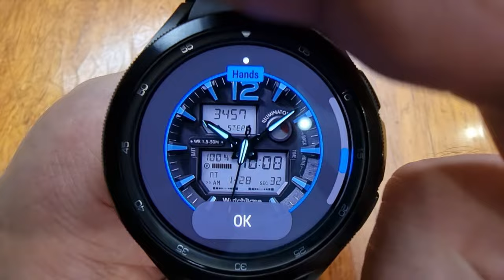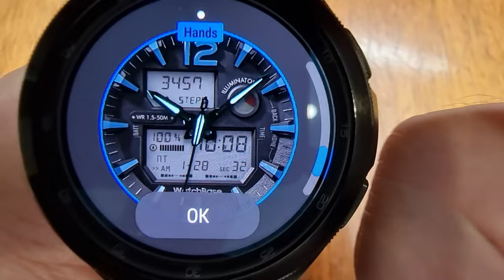Шикарный Комбинированный Циферблат для Galaxy Watch 4 и Galaxy Watch 3